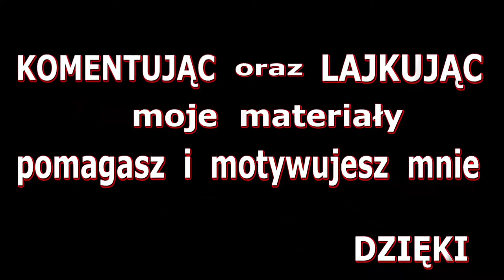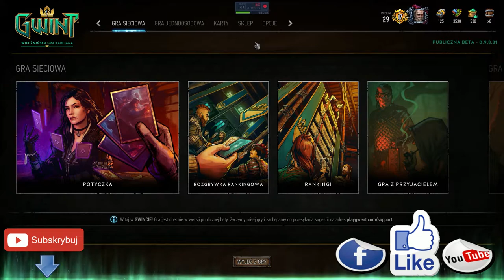Zagrajmy w GWINT Wiedźmińska gra karciana | Otwieranie beczek 💥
👍 Dołącz do Armii DeBeściaków
Gwint: Wiedźmińska gra karciana (ang. Gwent: The Witcher Card Game)
na PC Windows to klasyczna karcianka fantasy,
która pozwala na dowodzenie bohaterami i jednostkami wyciągniętymi
wprost z wiedźmińskiego uniwersum stworzonego przez Andrzeja Sapkowskiego.
Gwint (ang. Gwent) zadebiutował w wydanym w 2015 roku Wiedźminie 3: Dziki Gon.
Szybko zyskał on ogromną popularność i został okrzyknięty przez fanów
jedną z najlepszych minigier w historii branży.
Niezliczone rzesze graczy ochoczo zbierały wirtualne karty oraz podróżowały
po świecie wiedźmina w poszukiwaniu coraz groźniejszych oponentów.
Za produkcję Gwinta: Wiedźmińskiej gry karcianej odpowiada polskie studio CD Projekt RED.